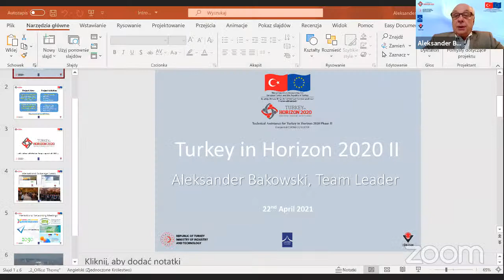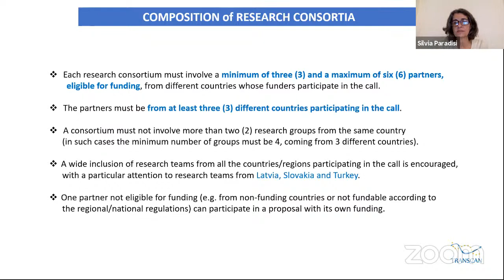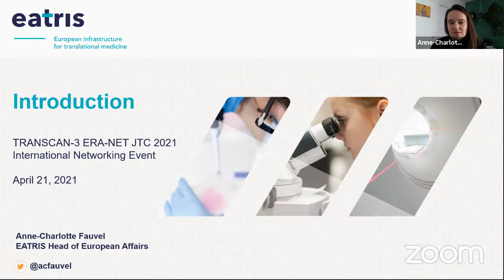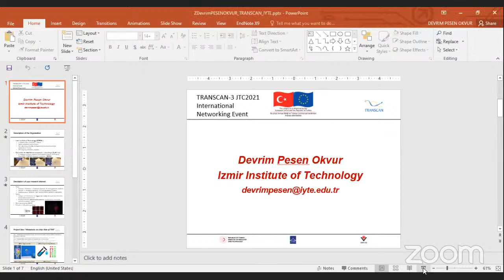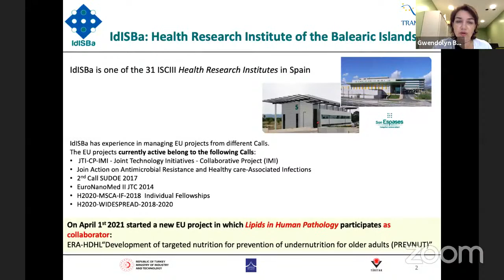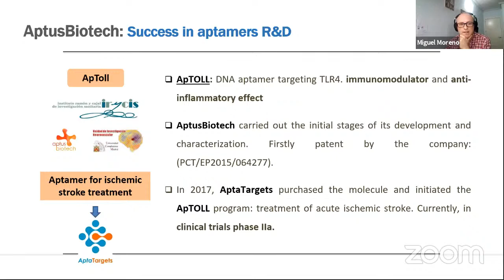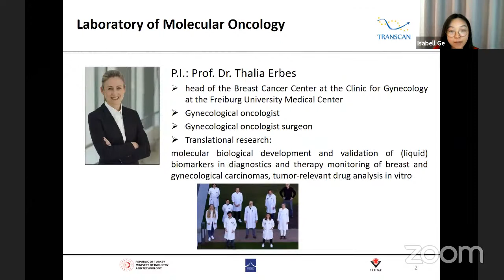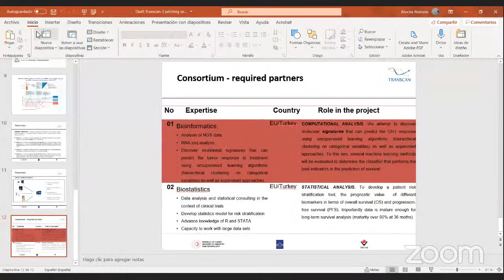TRANSCAN- Next generation cancer immunotherapy: targeting the tumour microenvironment